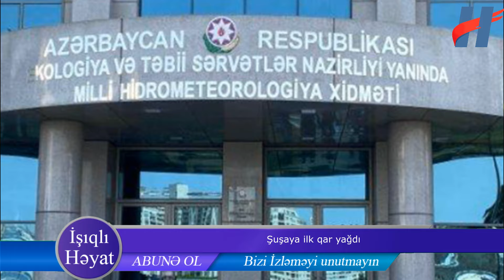Şuşaya ilk qar yağdı - VİDEO